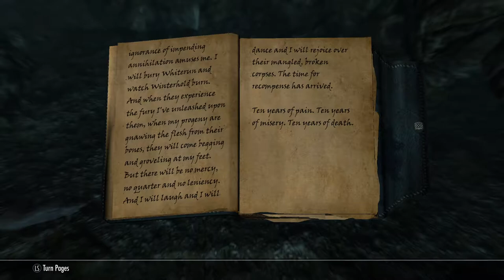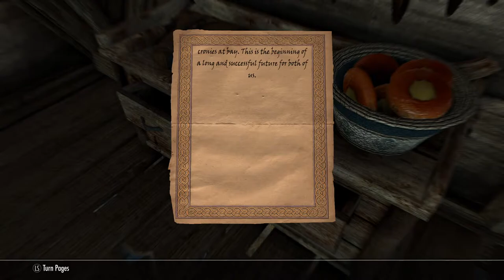Skyrim SE [Modded Werewolf] Dampened Spirits Pt.2 Ep.7